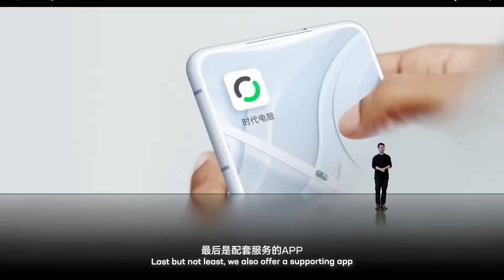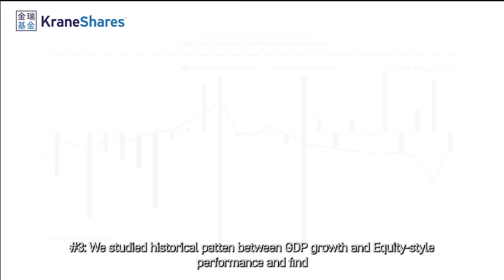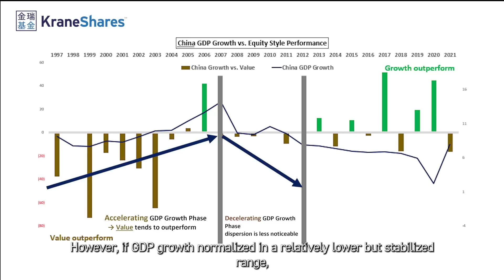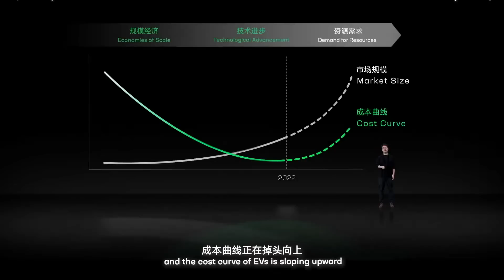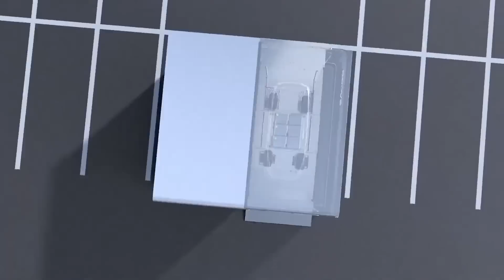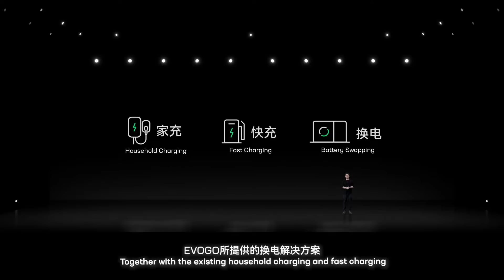🔋🔋 CATL Battery Swapping Analysed from NIO Investor Perspective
CATL is entering the battery swapping business. How will NIO benefit from this?